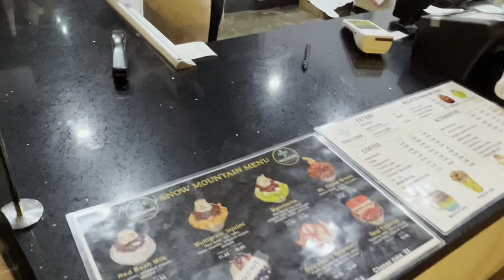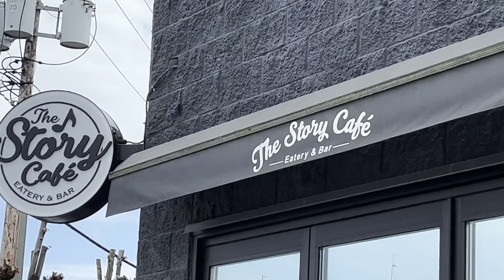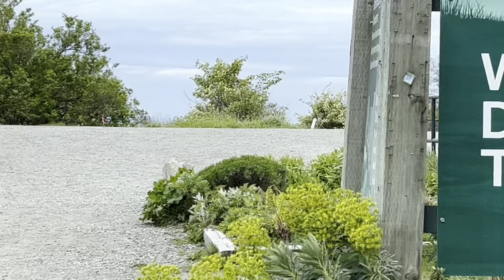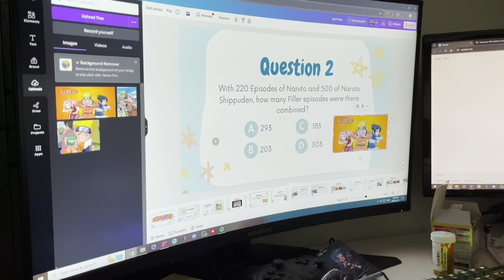april in vancouver 🌸 | cafes, walks, singing taylor swift, catching up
april in vancouver. lots of getting outdoors again. trying new cafes. spending time in nature. grounding myself. i tried a different style of video with this one. and i am so happy with it. i hope you enjoyed it as much as i loved making it. looking forward to this warmer weather and all it has to bring this spring and summer xx

about me:
name: Rachel
age: 25
height: 5'4
ethnicity: viet
current location: vancouver, canada